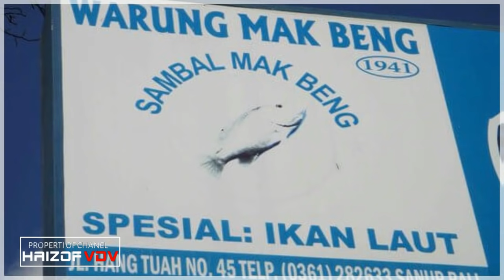SEMUANYA TERBONGKAR !! Tak Bisa DipungkirI Lagi Hubungan Haizof Yang Sesungguhnya ~Haizof VDV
__SEKIAN & TERIMAKASIH__